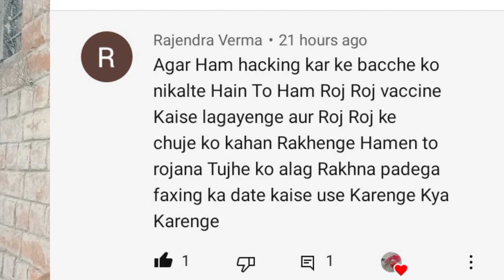hatching se nikale ek ek chujo ki bada hone tak dekh rekh kaise karen | desi murgi palan in Hindi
Doston:-
    Is video mein maine aapko bataya hai ki jab ham hatching karte hain aur unse ek ek chusa nikalta hai to unhe bada hone tak unki dekhbhal kaise Kare aur medicine kaise de aur vaccination kaise karen.
कृपया इन चैनलों पर भी आप अपना प्यार जरूर दिखाए।

2 👉 YouTube Channel
🔵Manish Rathour🔵 ज्ञान और प्रेरणा
Coming Soon❤️ :-  मैंने आज तक अपनी देसी मुर्गियों को कौन कौन सा फीड खिलाया है?

अंडे से चूजे निकालने वाली मशीन के पार्टस
Homemade Incubator Part 📟💡🔦
*इनक्यूबेटर में लगने वाले पार्ट्स*

👉AC 220V टेंपरेचर कंट्रोलर
     AC 220V 1500W Temperature Controller Switch
     Rs:- 659/-

👉 AC 220V टेंपरेचर एंड ह्यूमिडिटी कंट्रोलर
     STC-3028 RS:- 1649/-

👉LED DC 12V टेंपरेचर कंट्रोलर
     Rs:- 199/-

👉 एग टर्नल मोटर
     Auto Swing Metal Motor
    Rs:- 129/-

👉 टाइमर  Digital Programmable Timer
     Rs:- 730/-

👉12V DC CPU Fan
     Rs:- 89
     Rs:- 68
     Rs:- 99

👉12V DC Adopter
      Rs:- 179
      Rs:- 199
      Rs:- 210

👉 ( Humidifier ) Fogger हिम्यूडिटी मेकर
       Rs:- 680

👉 Glue Gun Machin
      20W 20 WATT 7MM Glue Gun
      Rs. 199

Cover Topic ::--
Incubator se nikale chuhe ko kaise Palan
Hatching se nikale choose ki dekhbhal kaise karen
Hatching se nikale chuje ki dekh rekh kaise karen
hatching se nikale chuze ko bada hone tak kaise pale
Incubator se nikale chews ki dekh rekh kaise karen

Most Welcome 🙏 my YouTube channel
"Desi Farming"
मेरे यूट्यूब चैनल "देसी फार्मिंग" में आपका बहुत-बहुत स्वागत 👋 है,
       मैं यहां आपको (Hen Farming) 🐓 देसी मुर्गी पालन, 🐔 ब्रायलर मुर्गी पालन, मुर्गी पालन से सम्बंधित सभी तरह की जानकारी , अन्य देसी फार्मिंग जैसे बतख पालन 🦢🦆 (duck farming) बटेर पालन (quail farming) मछली पालन (Fish 🐟 Farming), पशुपालन 🐇🐐 (dairy farming), एग्रीकल्चर 🌹☘️🌾🌴 फार्मिंग की सही जानकारी हमारा प्रयास आप के साथ।
और यहां पर मैं आपको
ब्रायलर मुर्गी पालन
Broiler murgi Palan
छोटे चूजों की देख रेख
Chhote chooso ki dekh rekh
ब्रायलर और देशी मुर्गी का फीड
Broiler aur desi murgi ka feed
देशी और ब्रायलर चूजे के ब्रीड (प्रजाति) की जानकारी
Desi aur broiler choose unki breed ki jankari
देशी और ब्रायलर चूजे की देखरेख
Desi aur broiler chuze ki dekhrekh
देशी और ब्रायलर मुर्गी की बीमारियां, दवाइयां और इलाज
Broiler murgi ki bimariyan, medicine aur ilaaj
अंडों के लिए मुर्गी पालन
Anda ke liye murgi palan
होम मेड इंक्यूवेटर ( चूजे निकलने की मशीन )
Homemade incubator (Chuja nikaalne ki machine)
पोल्ट्री फार्मिंग से जुड़ी सभी जानकारी
poultry farming se Judi Sabhi jankari
आप के द्वारा पूछे गए सवाल (Your Queries) :---
देशी मुर्गी पालन कैसे करें? और इसमें कितना खर्चा होता है?
Desi murgi Palan kaise karen? aur isme Kitna kharch Aata Hai?
ब्रायलर मुर्गी पालन कैसे करें? और इसमें कितना खर्च आता है?
Broiler murgi Palan kaise kare? aur isme Kitna kharch Aata Hai?
गर्मी और सर्दी (ठंड) के मौसम मे देशी और ब्रायलर मुर्गी को बीमारी से कैसे बचाये?
Garmi aur Sardi (Thand) Ke Mausam Mein desi murgi aur broiler murgi ko Bimari Se Kaise bachayen?
चूजा निकालने की मशीन कैसे बनती है?
How to start Part Time Earning from Backyard Farming?
How Start Hen Poultry Farming in India?
Total Information about Desi Murgi palan?
How to start Backyard Poultry Farming in India?